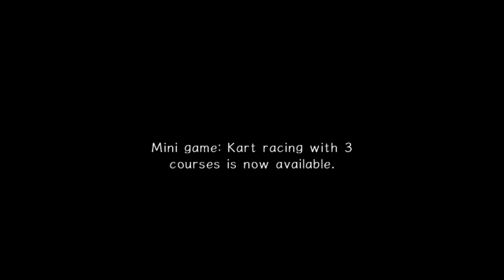I HATE Sonic Adventure 2... Lets REVISIT - Part 1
I DO NOT like Sonic Adventure 2... at all... lets see if this replay changes my opinions